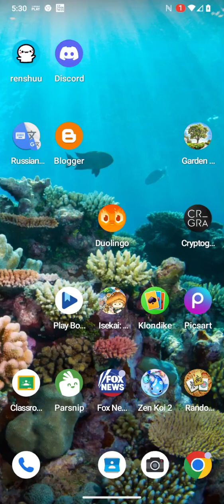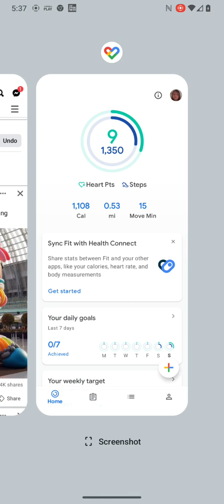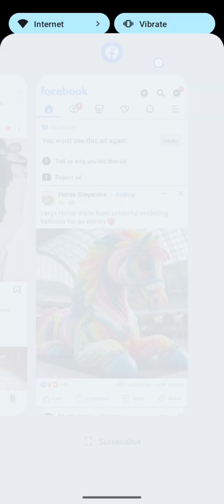woohoo solitaire is easy